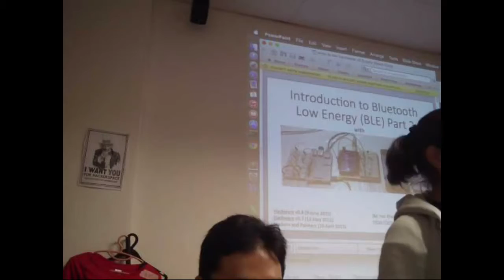Opening Address - Hackware v0.8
Speaker: Sayanee Basu